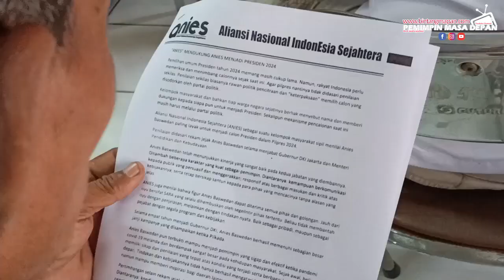ANIES (Aliansi Nasional Indonesia Sejahtera) Deklarasi Anies Baswedan for Presiden 2024